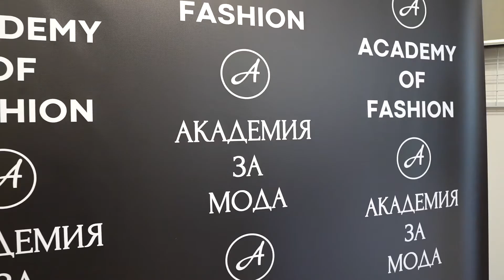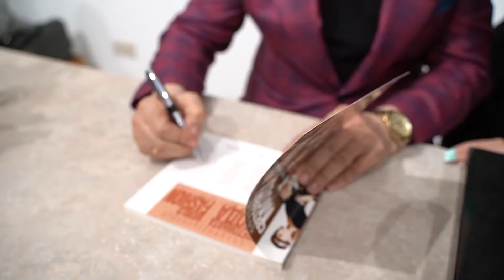ВАЛЕНТИНО: 90 ГОДИНИ ЖИВОТ И ТВОРЧЕСТВО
Специален репортаж на Code fashion TV за "Вечер на стила: 90 години Валентино", организирана от Академията за мода. Излъчен на 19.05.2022 г. репортер Десислава Каранова.
ПОДРОБНОСТИ за събитието:
ЦЕНИТЕЛИ НА ВКУСА ОТБЕЛЯЗАХА ЮБИЛЕЙ НА ВАЛЕНТИНО
* Н.Пр. Джузепина Дзара уважи поканата на проф. Любомир Стойков
** Стартира социално-културният проект „Вечери на стила"
 Завладяващо и стилно Академията за мода отбеляза 90-годишнината на императора на висшата мода Валентино в галерия „Милениум“. Събитието бе първо от началото на „Вечери на стила“ - новия социално-културен проект на Академията за мода, чиято цел е да приобщава и свързва личности с ярки професионални постижения и перфектна визуална култура. Целта е да се отстояват естетическите ценности, позитивния имидж, добрата репутация, стила и модната култура. В поредица от срещи ще бъдат провеждани значими разговори, дискусии и пърформанси, посветени на актуални и непреходни теми от визуалната култура, лайфстайла, модния дизайн и публичното поведение. Стартът на новото начинание съвпадна с 90-та годишнина на един от най-великите дизайнери на света – Валентино, чието име отдавна се е превърнало в символ на непреходната женска елегантност. Много от ценителите и последователите на Валентино бяха облечени в негови рокли и обувки, носеха аксесоари – чанти, колани, бижута, с прочутия монограм “V”.
 Събитието бе уважено от посланика на Република Италия у нас – Н.Пр. Джузепина Дзара. Тя пристигна в галерията, облечена в класическа изискана червена рокля на Валентино и  в своето слово отбеляза: „Благодаря много на проф. Любомир Стойков, на Академията за мода и на галерия „Милениум“ за прекрасната вечер в чест на Валентино, който е най-известният италиански дизайнер и, когото жените безкрайно обичат. За Италия и за италианското посолство в България е много важен фактът, че отбелязвате този юбилей и, че организирате толкова хубави събития за мода и дизайн!“.
Проф. Любомир Стойков подчерта, че Валентино е една от най-ярките емблеми както на италианската мода, така и на световния дизайн. Той изтъкна: „Още преди години нарекох Валентино „Романтичният рицар на елегантния стил“. Така мислех тогава, така мисля и днес. Безценен е приносът му към рафинирането на формата и изчистването на силуета в модния дизайн. Стилът „Валентино” разкрива най-привлекателното от италианския маниер на обличане – нежността, романтиката и естествеността!“.
Меценатът на събитието Христо Дурчев, собственик на фирма „Балкантел“ в своето изказване акцентува върху обстоятелството, че това е чудесна идея, която несъмнено ще допринесе за естетическото обогатяване и развиване на още по-добър усет към красивото, към прекрасното и към възвишеното на всички нас и особено на новите генерации. „Щастлив съм, че и този път оказваме съдействие и меценатска помощ на Академията за мода – една изключително важна организация и общност за развиване на визуалната култура у нас. Специално искам да поздравя нейния председател проф. Любомир Стойков за идеята му периодично да се провеждат „Вечери на стила“, да се водят значими разговори, дискусии и пърформанси, посветени на актуални и непреходни теми от визуалната култура и модния дизайн. Следвайки своята корпоративно-социална отговорност фирма „Балкантел“ ще направи всичко, което зависи от нея, за да просъществува тази чудесна идея, която несъмнено ще допринесе за естетическото обогатяване и развиване на още по-добър усет към красивото, към прекрасното и към възвишеното на всички нас и особено на новите генерации.“ – сподели още той.
ТВ водеща и бизнес дама Юлияна Дончева, двукратна носителка на приза „БГ модна икона“ сподели развълнувана своето отношение към прочутия дизайнер, изтъквайки предимствата и непреходността на неговия стил, като в знак на уважение към маестрото, бе с чанта и обувки на Валентино.
Във вечерта, посветена на 90-та годишнина на уникалния моден творец, участие взе и актрисата Саня Борисова, която в словото си напомни, че Валентино и проф. Любомир Стойков са родени на една и съща дата – 11 май. Показани бяха два тоалета в култовия червен цвят, характерен за дизайнера – единият на модна къща „Мадам Рошав“ (дело на Албена Александрова – три пъти носителка на „Златна игла“) и другият – на модна къща „Алегра“ (нейният дизайнер Радостина Илиева бе отличен със „Златна игла 2021“ за модна къща на годината). Двата аутфита бяха специален поздрав към Валентино и новия социално-културен проект на Академията за мода „Вечери на стила“.
Събитието беше уважено от редица ярки представители на изкуството, артистичния свят и бизнеса, сред които Ани Владимирова, Десислава Бакърджиева, Мила Захариева, Вероника Стефанова, Христина Бобокова, Наталия Гуркова, Десислава Зафирова, Венета Цанкова, Анелия Петкова, проф. Ефрем Ефремов, италианските бижутери Джулиано Перкоси и Валерия Перкоси Папи, Росица Иванова – Стойчева, Албена Александрова, Николай Божилов, Диляна Матеева и др.
ВРЪЗКИ С ОБЩЕСТВЕНОСТТА:
 “От игла до конец”